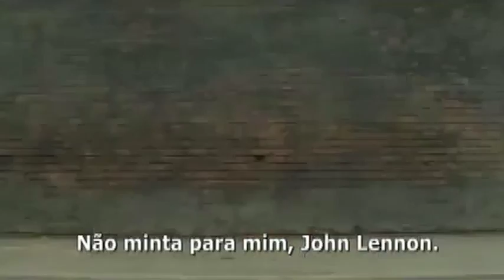"O Garoto de Liverpool" - Trailer Legendado HQ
Imagine John (Aaron Johnson)... um jovem inteligente e solitário, que vive pelas ruas da agitada Liverpool, sonhando em ser como rei Elvis Presley, tentando encontrar seu papel no mundo. Criado pela tia Mimi (Kristin Scott Thomas), John encontra no Rock´n´roll, um lugar para expor seus dilemas e energia. E foi ao lado de Paul (Thomas Sangster), sua melhor sintonia, que este garoto de Liverpool, conquistou o mundo com sua genialidade, nesta verdadeira e emocionante história real.

Estreia prevista para 03 de dezembro de 2010, somente nos cinemas. Na ocasião do lançamento, verifique a classificação indicativa do filme.